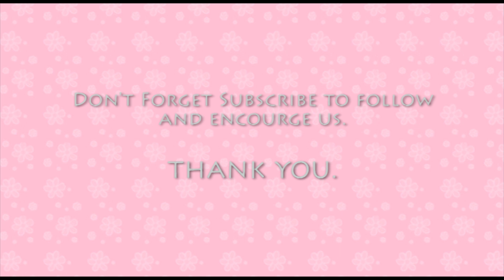PURI PURI # 7 minecraft ของคนไทยต้องลอง 1